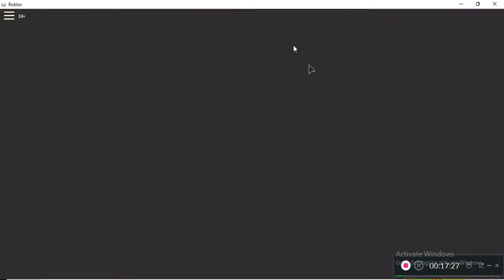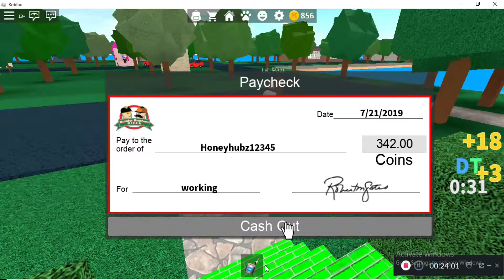Epic dance, singing & Surprise Gift! Roblox Work at a Pizza Place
I had so much fun getting cash, dancing and singing ! I also got a surprise gift for working very hard at the pizza place - Roblox! YAHOOOOO!